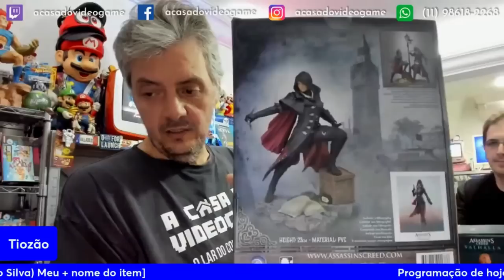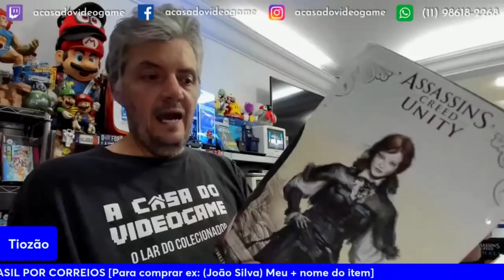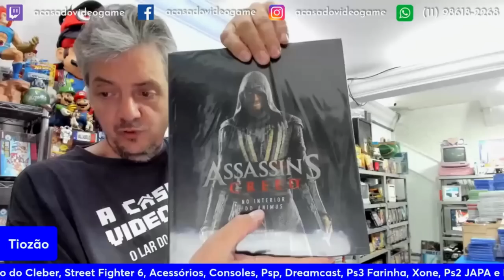EDIÇÕES ESPECIAIS DE ASSASSIN'S CREED NO TIOZÃO 😮